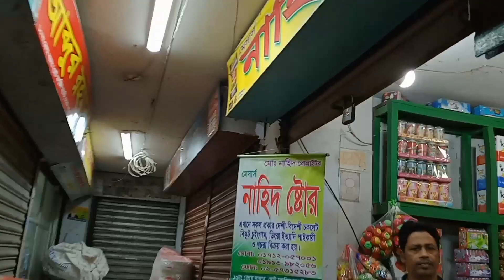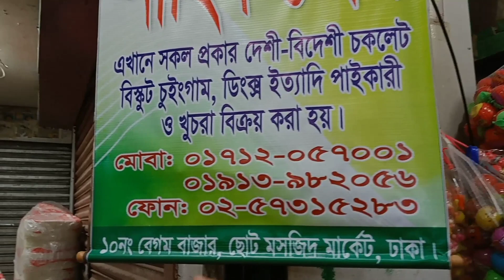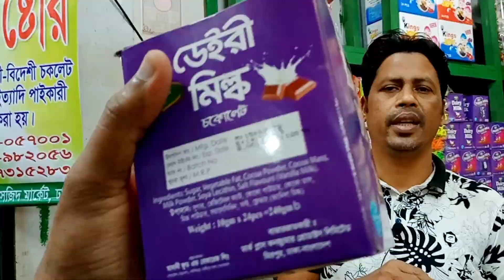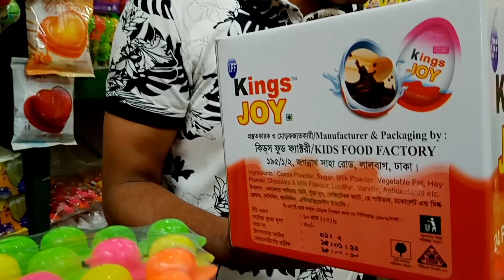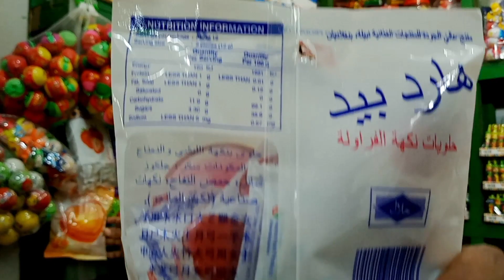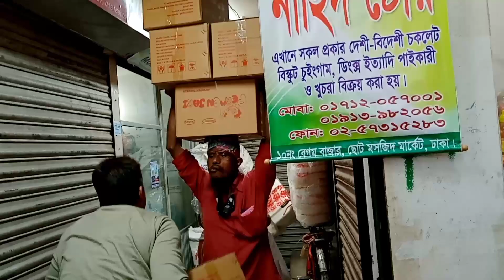লিপস্টিক চকলেট নতুন এসেছে | চকলেট পাইকারি মার্কেট | chocolate wholesale market in bd |Dam jante chai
দেশে বেকারত্বের হার দিন দিন বেড়েই চলছে। তাই যে সকল বেকার ভাই বেকারত্বের জন্য হতাশ; ভাবছেন ব্যবসা শুরু করবেন। তবে কিসের ব্যবসা করবেন? কিভাবে করবেন?  কোথা থেকে কম দামে কাঙ্ক্ষিত প্রডাক্ট সবথেকে কম দামে ক্রয় করতে পারবেন? এসকল  প্রশ্নের উত্তর পেতে  Dhaka xyz & dam & dam jante chai ইউটিউব চ্যানেলের ভিডিওগুলো দেখুন। আশাকরি উপকৃত হবেন।

প্রিয় দর্শক, “দাম জানতে চাই" দেশের   বৃহত্তম অনলাইন পাইকারি মার্কেট এবং ব্যবসায়িক ধারণা ভিত্তিক  প্লাটফর্ম। সরাসরি প্রস্তুতকারকের থেকে পাইকারি পণ্য ক্রয়ের  সুবিধা প্রদানের লক্ষে আমাদের এই কার্যক্রম।
কোথায় কি পাবেন, কিভাবে পাবেন, কত দাম, তা জানানোই একমাত্র উদ্দেশ্য

shop address
ms nahid store
10 no begum bazar , choto muszid market Dhaka
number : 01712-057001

চকবাজারে অসংখ্য দোকান আছে। যে দোকান ভালো লাগবে সেখান থেকেই আপনারা কিনবেন। এবং যেখান থেকে কম এ পাবেন। আমরা শুধু তাদের ভিডিও তৈরি করি। দাম কম হতে পারে আবার বেশিও হতে পারে। তবে প্রাথমিক পর্যায়ে সরাসরি চকবাজার গিয়ে সংগ্রহ করবেন।। Dhaka xyz And dam jante channel পক্ষ থেকে নতুন ব্যবসায়ী ভাইদের জন্য পরামর্শ  রইল

📵 বিশেষ সতর্কীকরন: আমরা সর্বদাই চেষ্টা করি যথাসম্ভব যাচাই-বাছাই করে সন্ধানটি আপনাদের সামনে তুলে ধরতে। আমাদের ‍উদ্দেশ্য শুধুমাত্র সন্ধান দেয়া। ব্যবসা যেহেতু আপনাকেই করতে হবে তাই যে কোন পণ্য ক্রয়/বিক্রয় বিংবা ব্যবসায়ীক যে কোন চুক্তি অবশ্যই নিজ দায়িত্বে যাচাই করে করিবেন। আপনার ব্যবসায় কোন প্রকার লাভ-ক্ষতি কিংবা কোন প্রকার জটিলতার জন্য “দাম জানতে চাই “  কর্তৃপক্ষ দায়ি থাকবে না।

dairy milk chocolate wholesale price,
বিদেশী চকলেটের পাইকারি বাজার,
চকলেটের পাইকারি বাজার চকবাজার,
চকলেটের হোলসেল মার্কেট বেগম বাজার,
চকলেটের ব্যবসা,
চকলেটের পাইকারি বাজার,
chocolate business bangladesh,